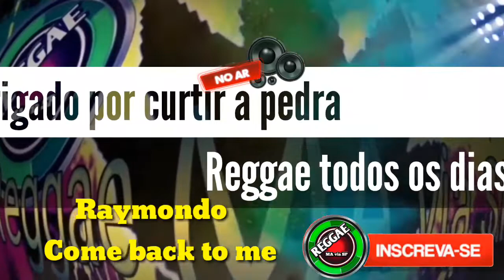Raymondo _ Come back to me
Reggae MA via SP